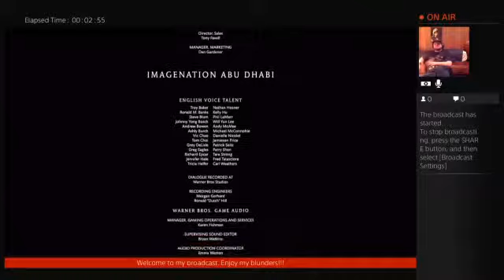Ashguy1370 Playstream trying to beat shinnok MKX Story Mode End Credits 3/3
My internet kept going out which explains why the stream is in so many parts. I played this story on medium so please excuse my frustrating screaming. Final Part 3 out of 3 Mid credits scene is wild, need to make a video to explain what happened.